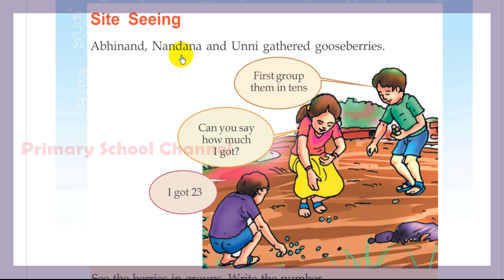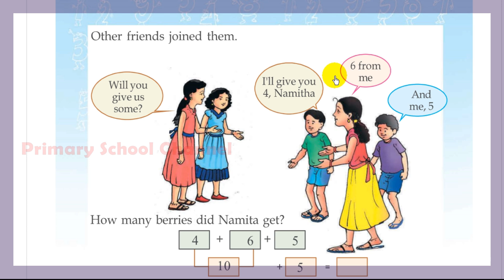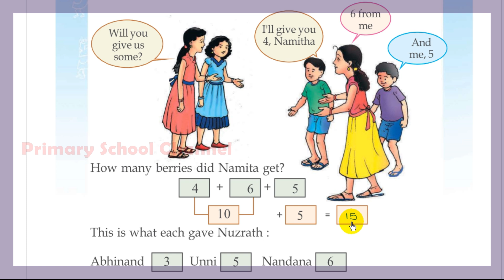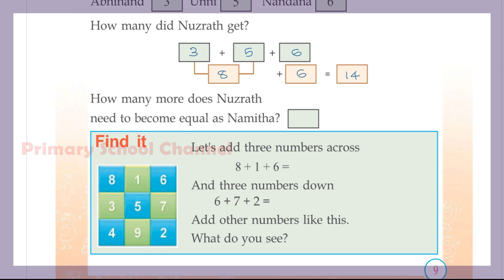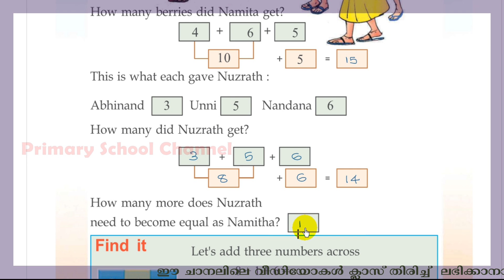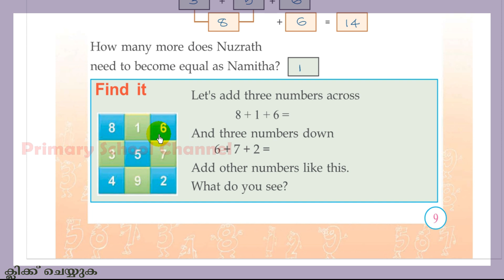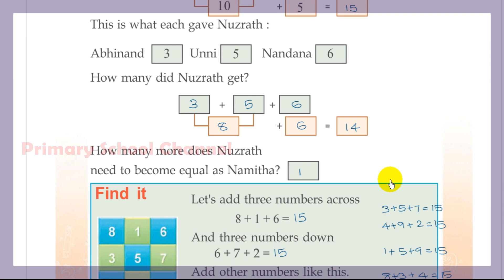Class 2,Maths,On a Vacation -page 9,ഒരു അവധിക്കാലത്ത്‌,14-07-2021 (Part-3)